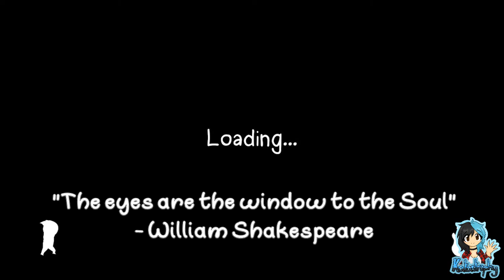Kata's Rev Dayz ¦ Eternal Hope: Prologue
~PLEASE¤READ¤THE¤DESCRIPTION~

Note: I apologise for the technical difficulties in the recording. I have no idea what caused it, but I am really hoping to fix it by the next review.

Eternal Hope: Prologue is the first act of an upcoming adventure game. Follow the story of Ti'bi - a boy who must embark on a journey of love and hope in search of his beloved one's soul. This version presents the beginning of Ti'bi's adventure.

Players:

Katastrophy

Game: Eternal Hope: Prologue by Doublehit Games